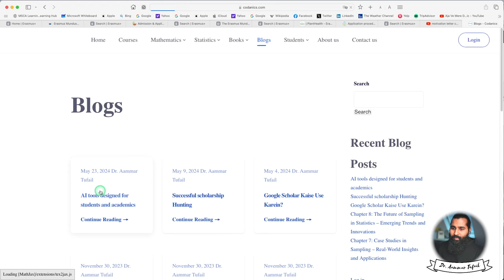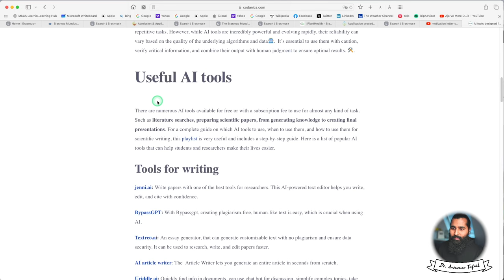Powerful AI tools for Students researchers and Scientists